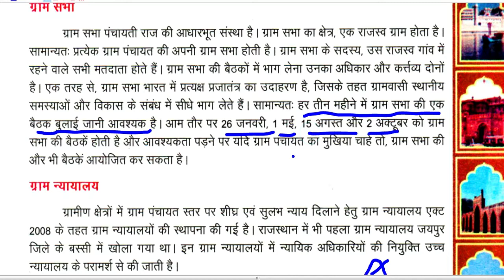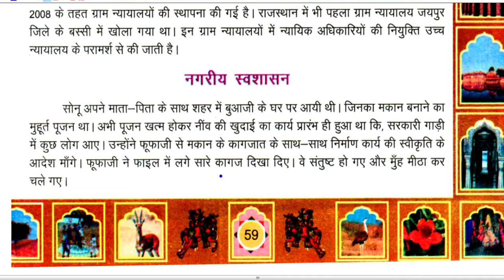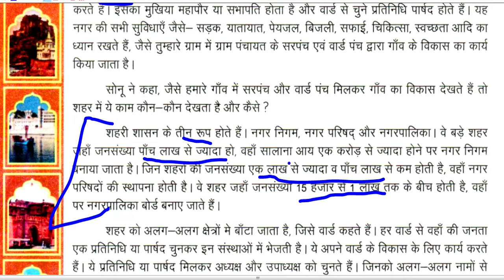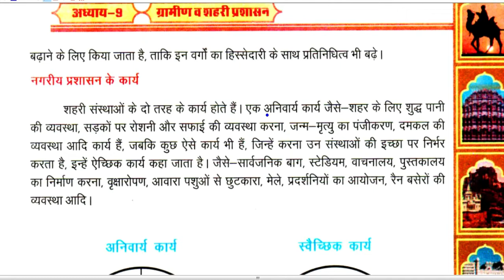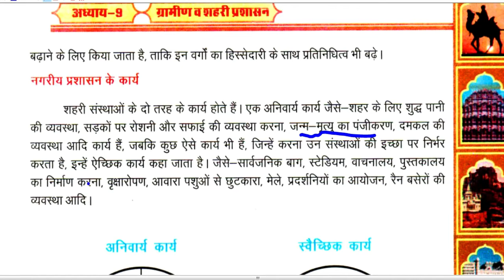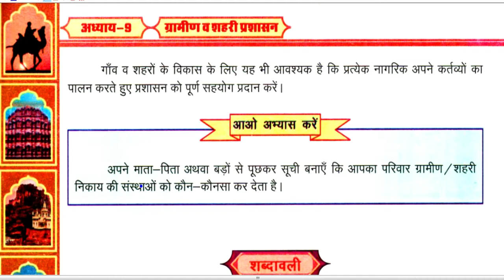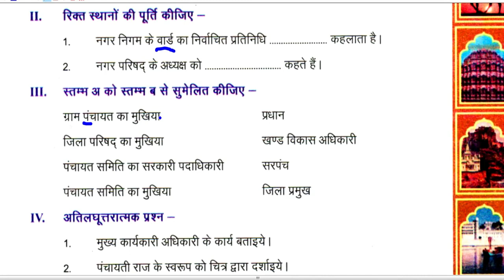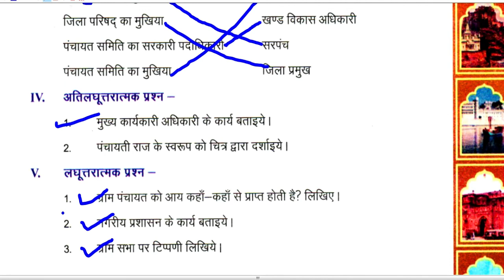Class-8/ Ch-9/Part-2/ ग्रामीण व शहरी प्रशासन/ REET/ GRADE/ 1st grade/ 2nd grade/ NCERT/ RBSE/ REET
Class-8/ Chapter 9/part-2/  ग्रामीण व शहरी प्रशासन/ REET/ GRADE/ 1st grade/ 2nd grade/ NCERT/ RBSE/ reet news